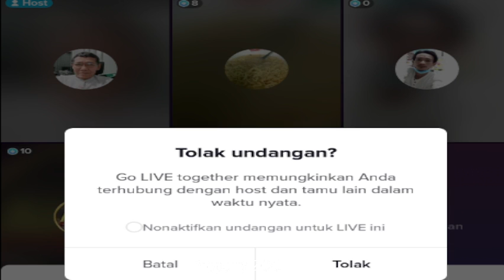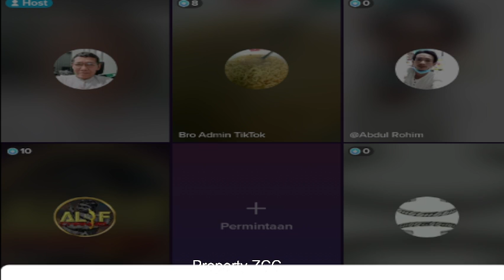Yesus itu seorang Nabi maka janganlah di sembah dan di Tuhankan